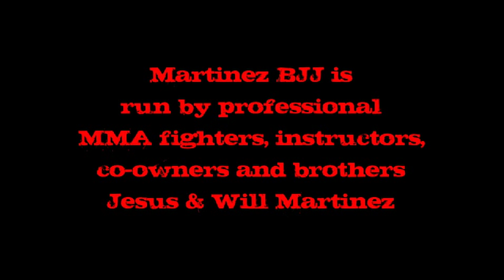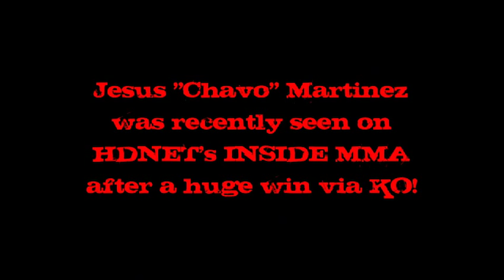MARTINEZ BJJ PROFILE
We touch down at Martinez BJJ in North East Philly for a quick tour and a profile of the gym. Martinez BJJ is owned and operated by the Martinez Brothers, Will & Jesus "Chavo" Martinez. These two are also professional MMA fighters, technical instructors and knock out artists. The gym in conveniently located at 3514 Ryan Ave, just a half block from Frankford & Cottman avenues.